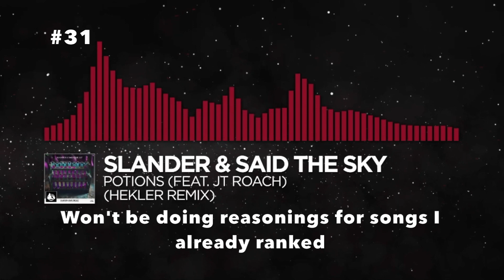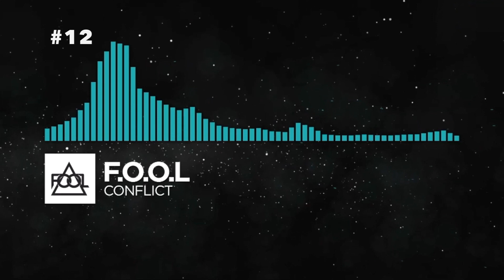Ranking Monstercat April 2020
If it wasn't for the potions remixes, this month would've been wayyyy better. Still though there's some good songs in here